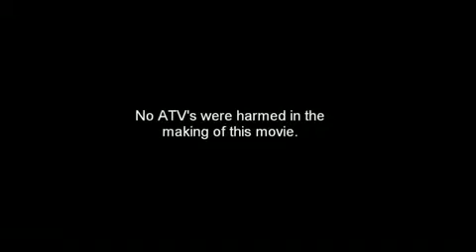ATV Pulling a Hang Glider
Yes I know it's Hang Glider and not Handglider, but I'm to lazy to go fix it.

Saw this brave soul in need of practice on our way to a party one day. Not only are they braver then I to get up there, but it was the middle of winter so it was about -15c... brrrrrr.